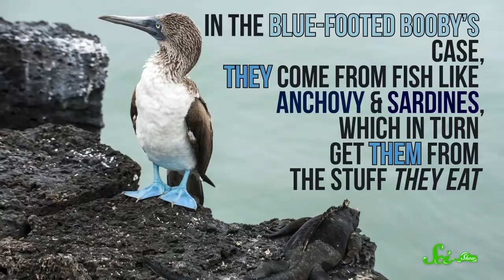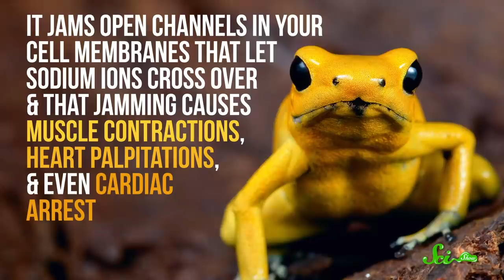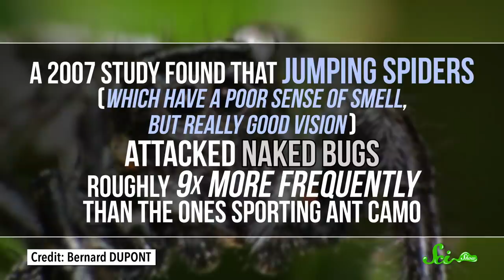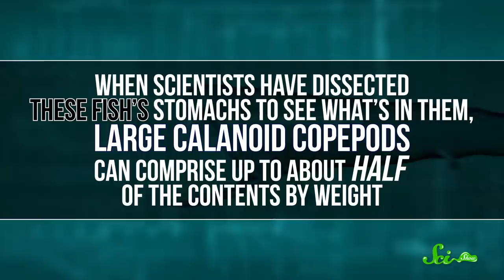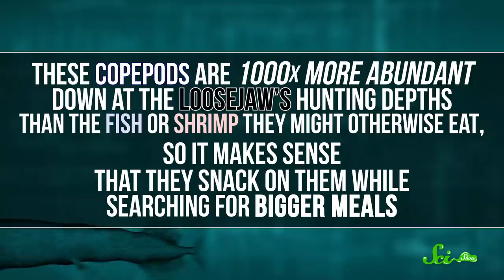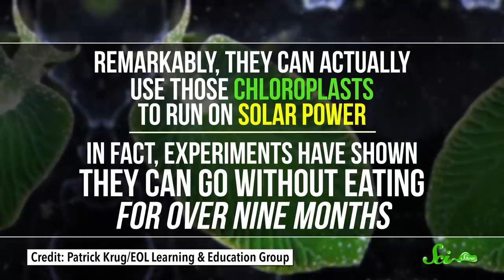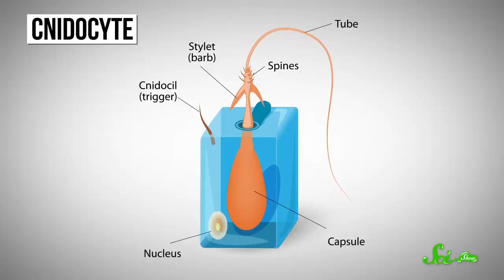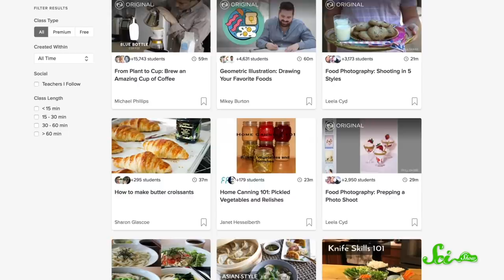7 Species That Truly Are What They Eat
Skillshare is offering SciShow viewers two months of unlimited access to Skillshare for free!

You've heard the saying "you are what you eat" but for some animals, they truly get their abilities from the food they eat! Join Michael Aranda for a new episode of SciShow and learn about these creatures that get important and recognizable parts of their biology from their diets!

Sources:
Blue-footed booby